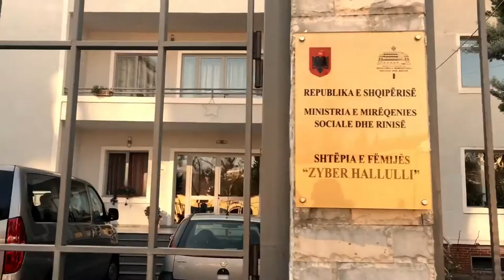Asef 2016: Sharing is caring! Hafize Hima, Sara Xhako. Turgut Ozal Tirane